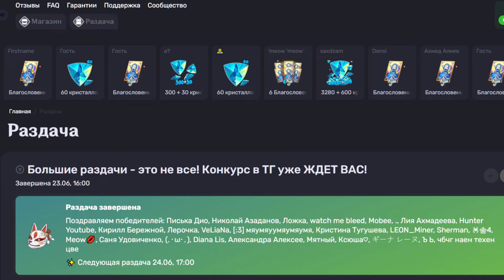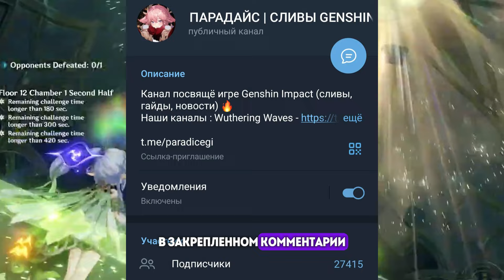НОВОЕ ОБНОВЛЕНИЕ!! ВЕРСИЯ 4.6 Баннеры 1 половины & 4-⭐ Персонажи (Арлекино & Лини) — Genshin Impact